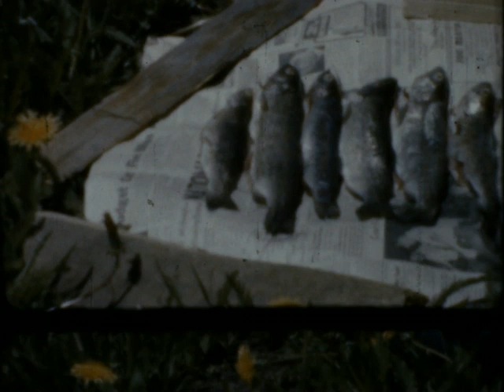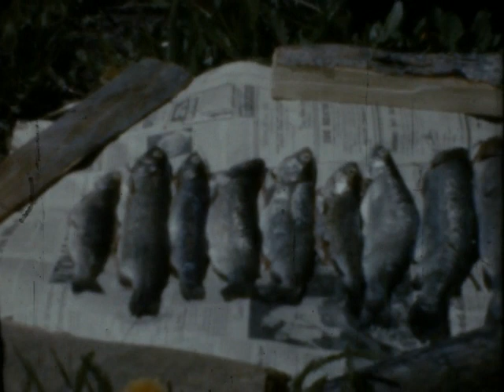Home Movie 10592 1947 Trip East